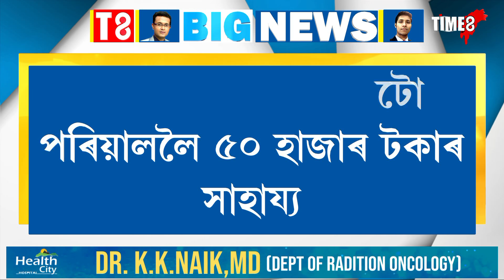এখন চৰকাৰে ইচ্ছা কৰিলে কি কৰিব নোৱাৰে? ভাৰতৰ ইতিহাসত সৰ্ববৃহৎ সাহায্য !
এখন চৰকাৰে ইচ্ছা কৰিলে কি কৰিব নোৱাৰে? কভিড আৰু লকডাউনত ক্ষতিগ্ৰস্তৰ বাবে ভাৰতৰ ইতিহাসত সৰ্ববৃহৎ সাহায্য ঘোষণা অৰবিন্দ কেজৰিৱালৰ।